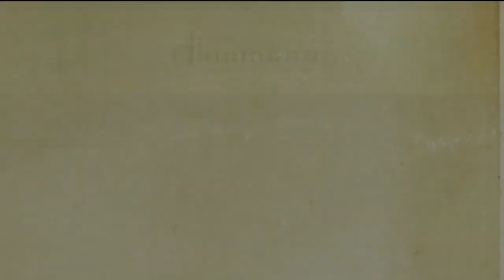Jason Ring plays Nine Pound Hammer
Jason Ring Plays "Nine Pound Hammer" on Guitar #53, Bass V3-20, Mandolin #39 and Mandocello #37.